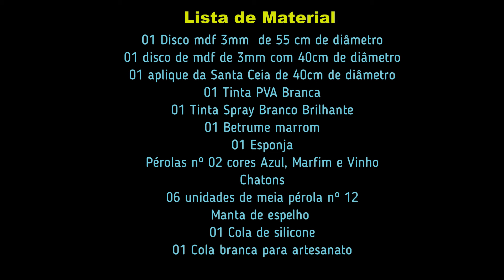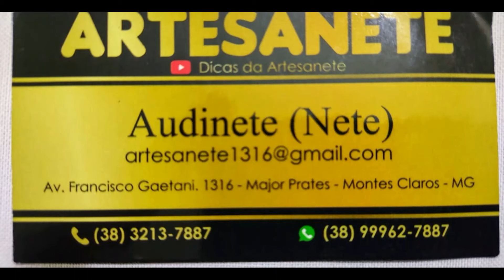Mandala Santa Ceia